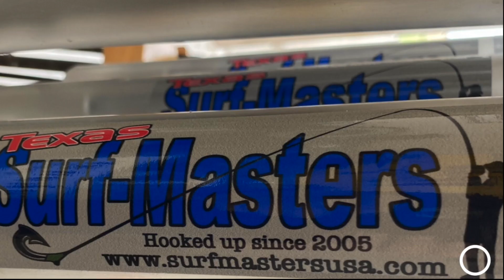Breakaway Beach Report 060722 Nickaway's Patreon Site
Nickaway's Youtube.